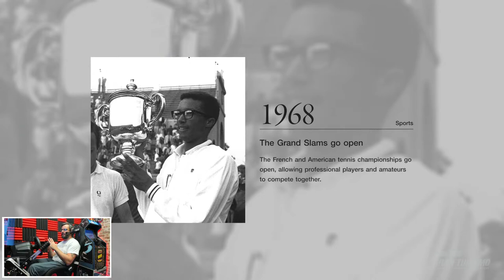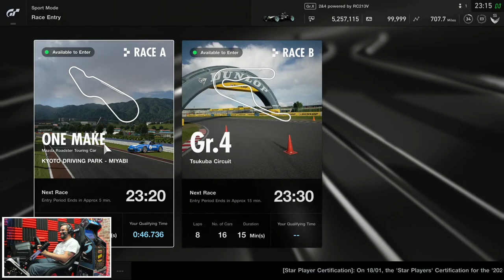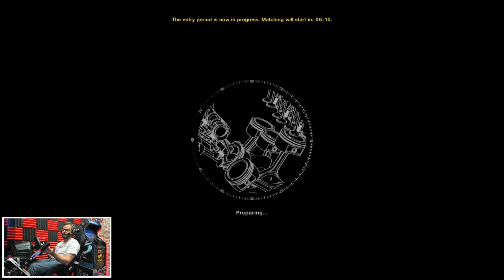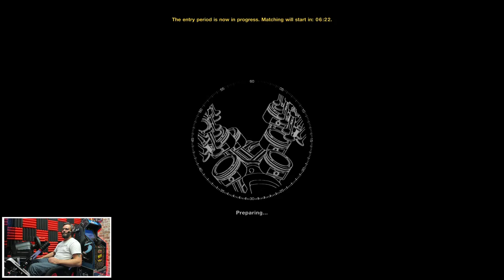GT Sport - The one where I *definitely* got my A license!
I think it's time to work on my driver rating! Entering lots of daily races

✔️ PS4 PSN = Jason_GTUK
✔️ ORIGIN = Jason_GametechUK
✔️ OCULUS = GametechUK
✔️ XBOX = JasonGametechUK
✔️ STEAM = GametechUK